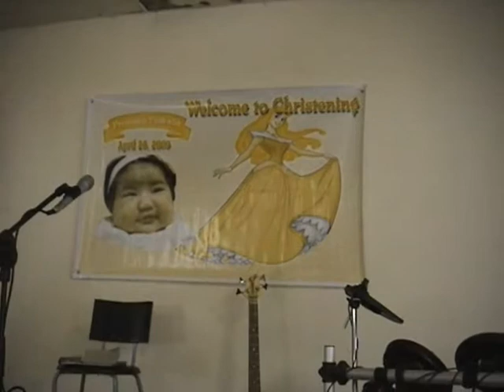ysabella christening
Ysabella Inacay was baptised on 26th of April 2009, at St. Joseph  Church, derby u.k.